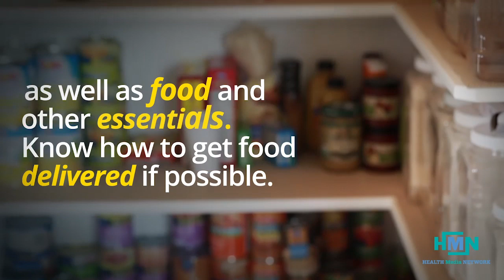Prepare for the spread of covid-19